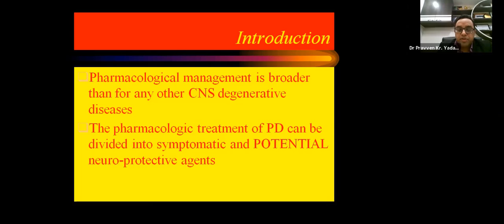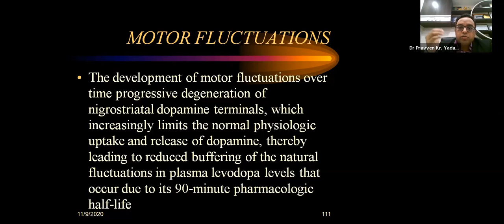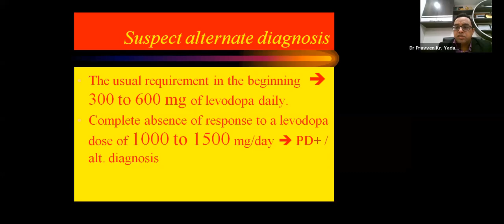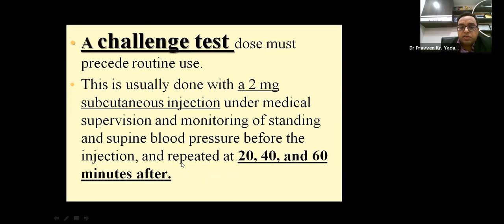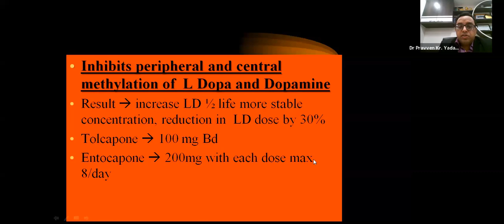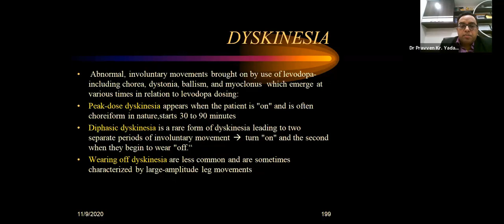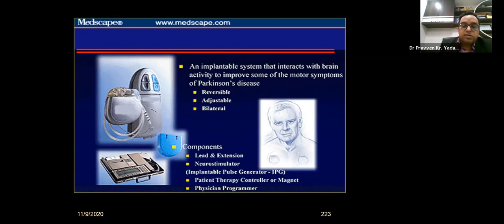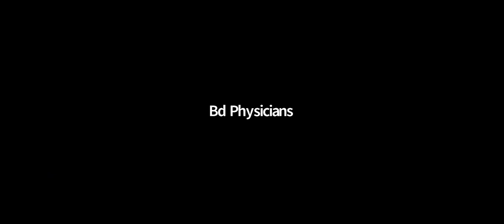Management of Parkinsons Disease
Topic: Management of Parkinsons Disease
Speaker: Dr.Praveen Kr. Yadav